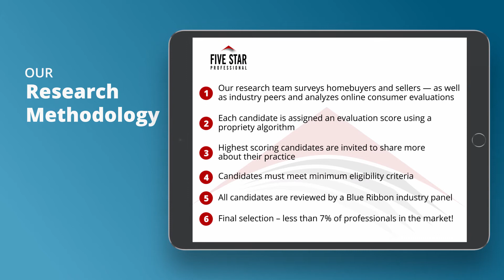2020 Five Star San Francisco Real Estate Agent Samantha Huang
Samantha Huang wins the 2020 Five Star Real Estate Agent Award! Five Star Real Estate Agents represent those who are outstanding in their field. Winning Professionals are selected as a result of a rigorous and objective research process. For any market, each year’s field of winners represents no more than 7% of agents within the market.